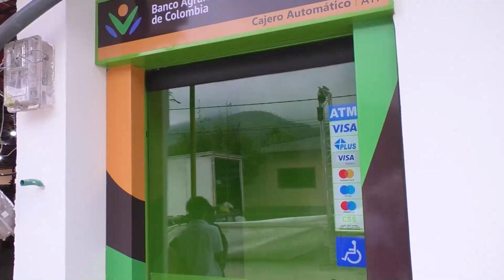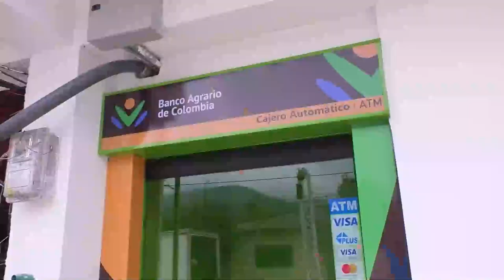PUEBLO BELLO VUELVE A TENER UNA ENTIDAD BANCARIA